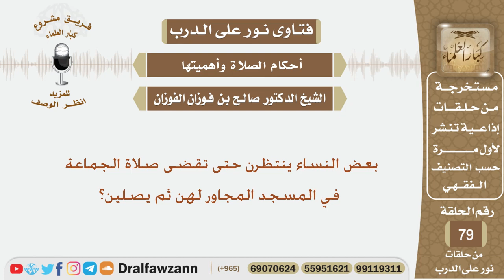بعض النساء ينتظرن حتى تقضى صلاة الجماعة في المسجد المجاور لهن ثم يصلين فما الحكم؟ الشيخ صالح الفوزان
نص السؤال:
بعض النساء ينتظرن حتى تقضى صلاة الجماعة في المسجد المجاور لهن ثم يصلين؟

السيرة الذاتية :
للاشتراك في قناة الشيخ صالح الفوزان

رئيس الفريق
لمشروع كبار العلماء